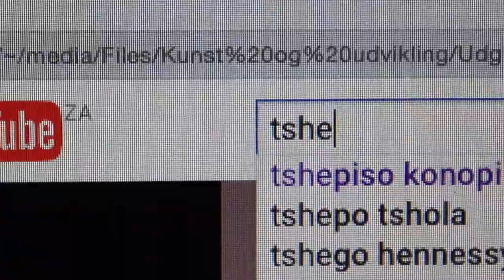Artists are a problem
Lucky Matlhako

Monnapula Mokonene